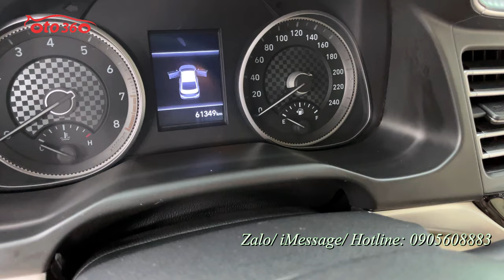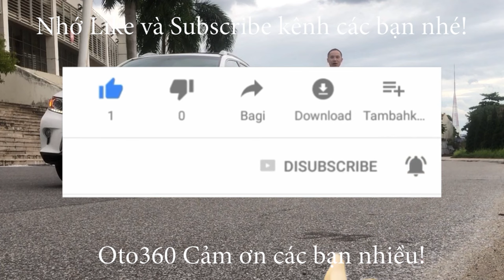Bán xe Huyndai Elantra GLS 2020 tên tư nhân, biển Hà Nội, mới lăn bánh hơn 6 vạn km, giá chỉ 505 tr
Bán xe Huyndai Elantra GLS  2020 fom mới, màu đỏ số tự động, đăng ký tên tư nhân, biển Hà Nội.lăn bánh hơn 6 vạn km.
Xe được trang bị khá nhiều tiện ích như: Nội thất da, ghế trỉnh điện 8 hướng, sấy ghế, vô lăng da, tích hợp các phím điều khiển, điện thoại rảnh tay, kiểm soát hành trình, ga tự động (Cruicontro), sấy vô lăng, hệ thống lái điện thông minh ba chế độ, điều hòa tự động hai vùng độc lập, hệ thống đèn Auto, đèn bi, đèn led ban ngày, gạt mưa tự động, hệ thống giải trí màn hình thông minh, kết nối GPS, bản đồ, dẫn đường, camera lùi, cảm biến quanh xe, cửa nóc, sạc điện thoại không dây, lazang đúc 17 engh…